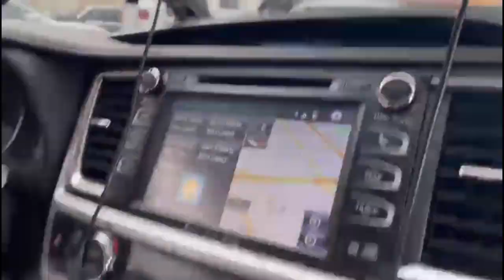‏عملت حادث بسيارتي ‏ ‏الجديدة😢😢😢😢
انا اخوكم بشار عبطيني من سوريا
عواقب هذا الزمان ارستني في ولاية كاليفورنيا الامريكية و تركت خلفي بلدي و اهلي و اصدقائي، و ماضي جميل اعيش على ذكرياته كل يوم. عندي حلم اعيش من اجله و اعمل لصالحه.
هدفي الاول  من هذه القناة  هو نشر الروح الايجابية، و تصوير حياتي البسيطة اليومية في هذه البلاد البعيدة عن وطننا، و جعل هذه القناة محل توثيق لذكريات و احداث لاحتفظ بها و اشارككم فيها و يشاهدها ابنائي في المستقبل.
 حــي عــلى الســلام .